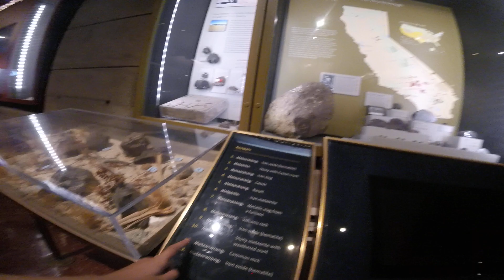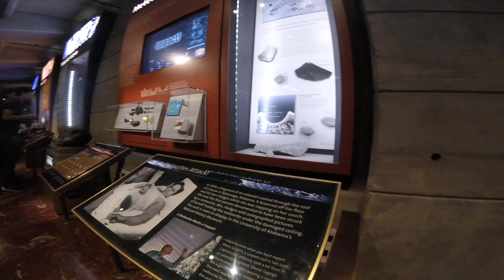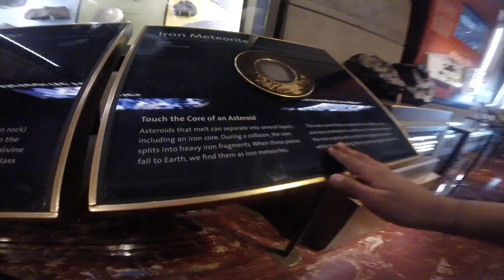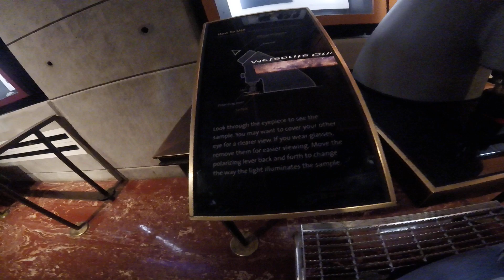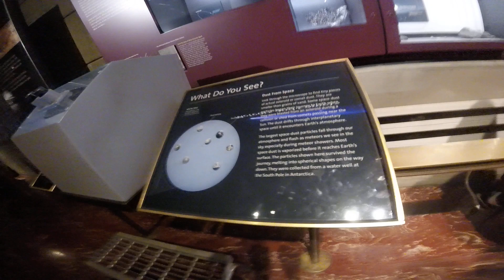Meteors, Asteroids, and More at the Griffith Observatory: Gopro Video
Hello everybody! I really hope that you enjoyed these incredible space rocks! It really was a nice place to look around! This means that I can do amazing things, like get a better piano or clarinet, or adopt a kitten . . . please help me reach this point!